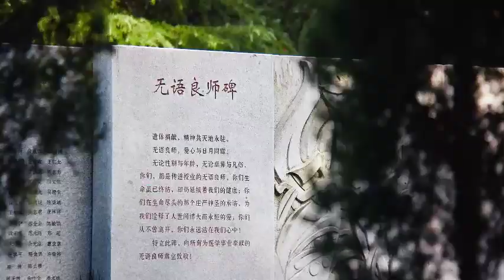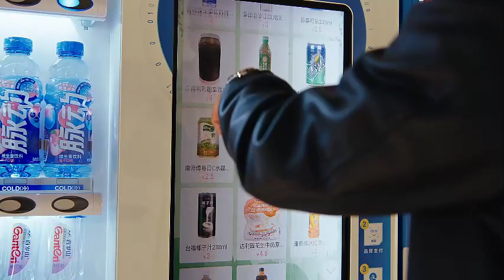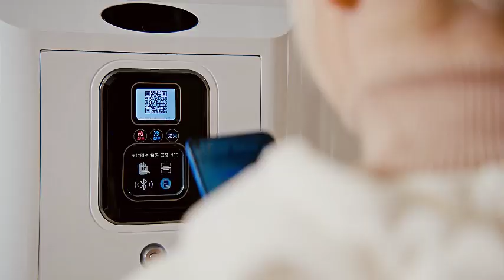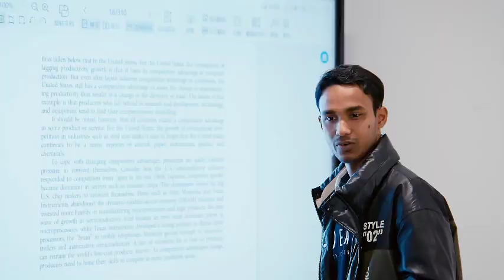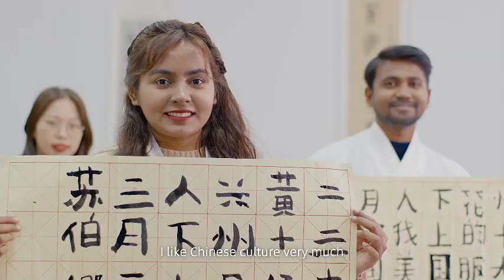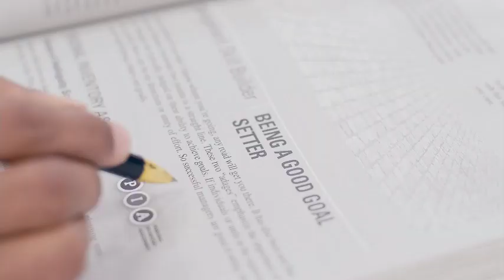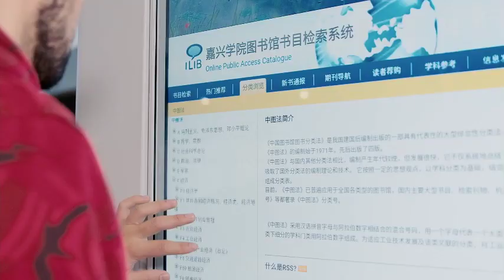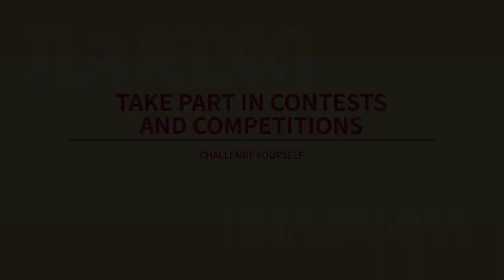Study in China | Jiaxing University Introduction Video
🤔Why JXU? Jiaxing University is located on the picturesque banks of Taihu Lake, only one hour's drive away from Shanghai🚗, which provides students with abundant cultural and economic opportunities. JXU is a public university approved by the Ministry of Education of the People’s Republic of China. Jiaxing University covers an area of 274 acres in total.  📚The campus of JXU has modern teaching and laboratory facilities, providing students with a good learning environment and resources. 🙌 JXU has a complete disciplinary system, which can meet the different interests and career development needs of students. Watch the video to know more about JXU! 💕